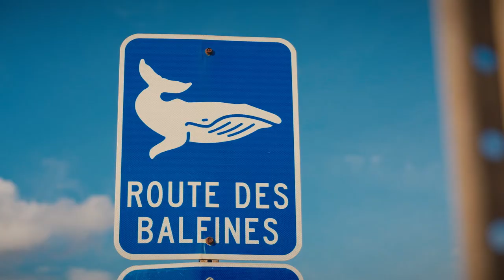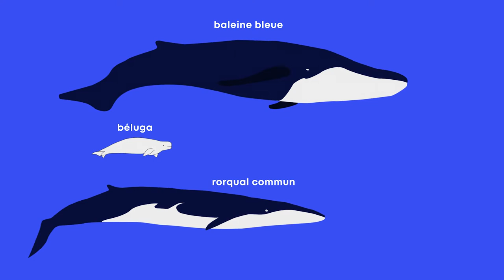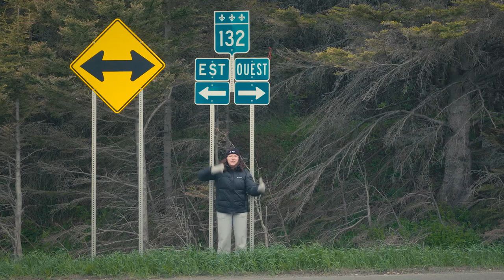Qu’est-ce qui se cache dans le fleuve St-Laurent? Ep. 1, Les mammifères marins | MAJ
T’es-tu déjà demandé ce qui se cachait dans le fleuve St-Laurent?
En trois épisodes, Dounia Ouirzane te plonge dans une excursion au cœur de ce fleuve qui fait plus de 1190km de long. Des mammifères marins à l’écosystème, en passant par les algues comestibles et la pollution, « Qu’est-ce qui se cache dans le fleuve St-Laurent » est une série qui explore les bas-fonds de ce mythique bassin d’eau Québécois.

Réseaux MAJ!